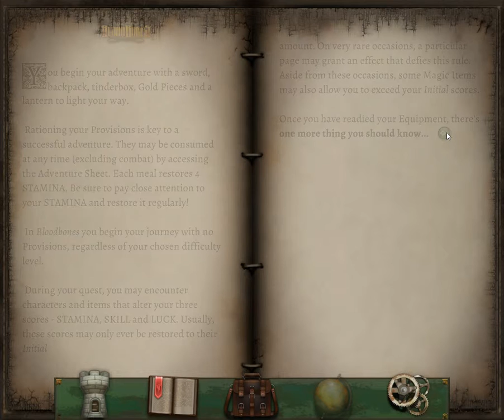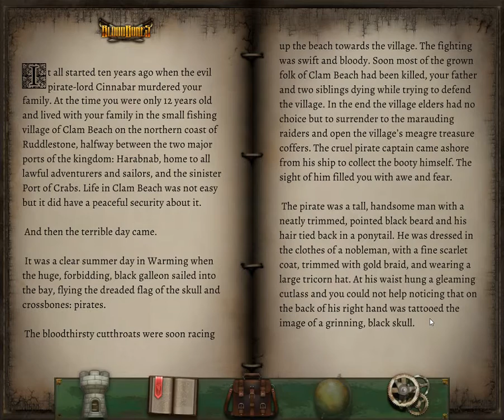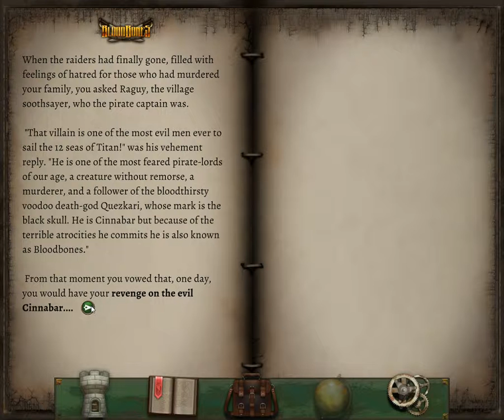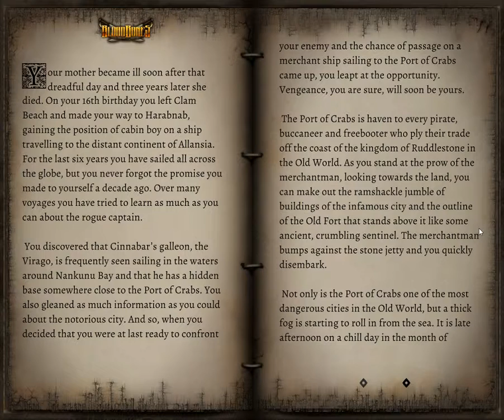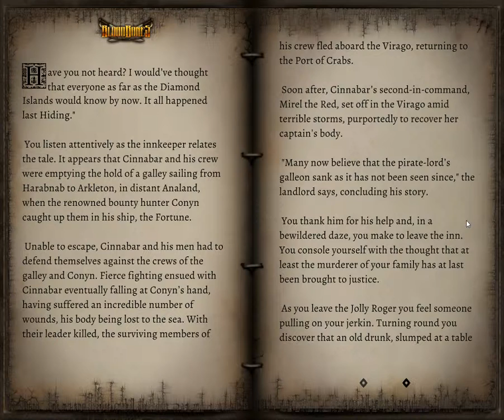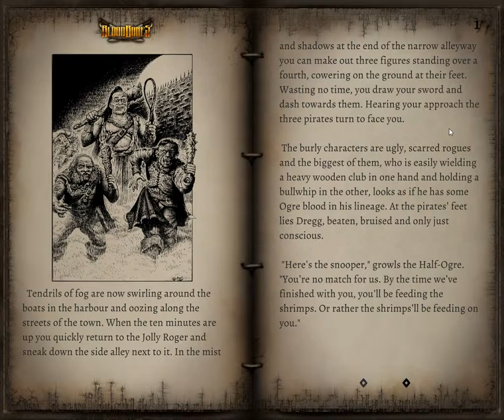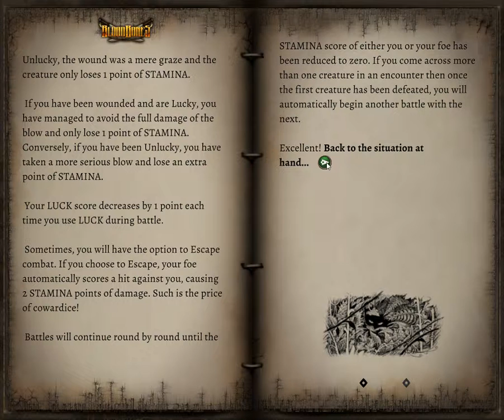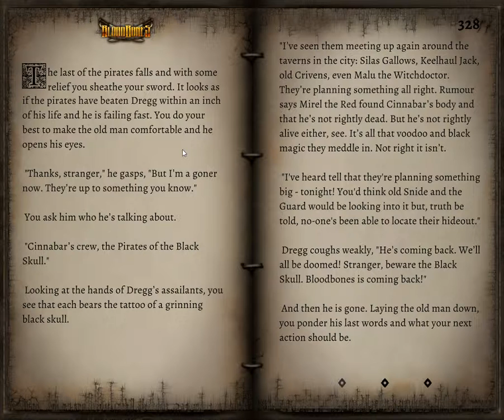Fighting Nerdy Fantasies Ep. 1: The Story Begins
Yaarrrr, Nerds and Geeks!

Today we're going on an adventure! We're going to kick some fantasy arses! We're playing the fighting fantasy book series written by Ian Livingstone and Steve Jackson.

Let's get some pirate booty!!!